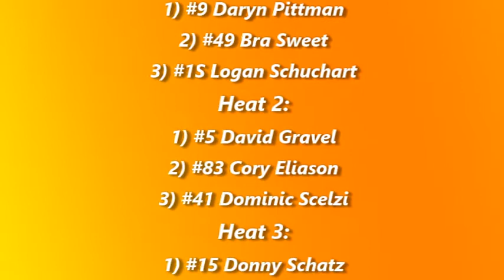World of Outlaws Heats @ Nodak Speedway (6/17/18)